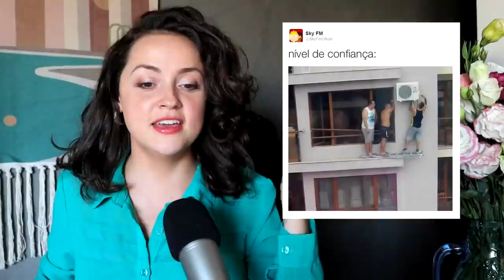GRINGA RUSSA REAGINDO AS MELHORES GAMBIARRAS BRASILEIRAS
OS BRASILEIROS JÁ NASCEM PARA SER ENGENHEIROS?!